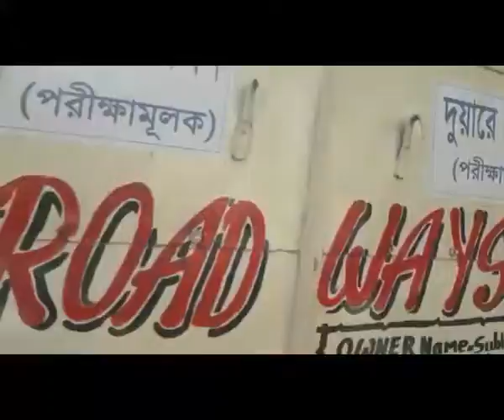শুরু দুয়ারে রেশন প্রকল্প / Anm News Bangla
নিজস্ব প্রতিনিধি, ঝাড়গ্রাম: আজ ঝাড়গ্রাম জেলায় পরীক্ষামূলক ভাবে দুয়ারে রেশন পৌঁছানোর কাজ শুরু হলো। বিনপুর ২ ব্লকের রতনপুর গ্রামের সাতবাকি মৌজায় আজ সমস্ত মালপত্র নিয়ে ডিলার সাধন দন্ডপাঠ পৌঁছে যান। পাড়ার মাঝে এক জায়গায় শুরু হয় রেশন বিলি। প্রথম পরীক্ষামূলক হওয়ায় ব্লক, মহকুমা, জেল খাদ্য নিয়ামক আধিকারিকরা উপস্থিত ছিলেন। পড়ার মধ্যে যারা রেশন নিতে আসেননি তাদের বাড়িতেও যাওয়া হয়। বাড়িতে না থাকায় দুটি পরিবারকে রেশন দেওয়া যায়নি। তবে সপ্তাহের অন্য দিন দোকান থেকে রেশন তুলতে পারবেন তারা।

ঝাড়গ্রাম ডিলার অ্যাসোসিয়েশান এর প্রেসিডেন্ট সাধন দন্ডপাঠ জানান, মুখ্যমন্ত্রীর এই উদ্যোগে প্রত্যন্ত এলাকার মানুষের কাছে রেশন পৌঁছে যাবে। যারা আজ দুয়ারে রেশন পেলেন সকলেই ধন্যবাদ জানাচ্ছেন মুখ্যমন্ত্রীকে। মুখ্যমন্ত্রী মুখে যা বলেন সেটা করে দেখান। শুধুই ভোটের প্রচার থাকে না।
sunamganjer khobor
comillar khobor
bangla n
latest news in bengali language
sports pratidin
24x7 bengali news
daily bangla
sunamganjer khobor
bangla latest